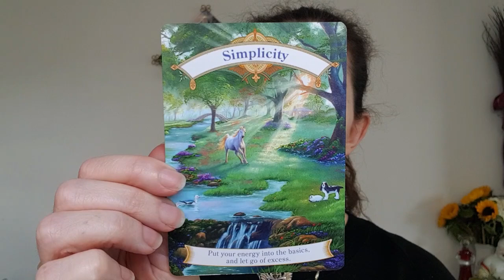Angel Oracle Card Reading: Spiritual Insights for the Week of 30th September 2024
Welcome to this week's Angel Oracle Card Reading, where we delve into the divine messages and insights for week commencing 30th September 2024.

Oracle Cards used were Magical Unicorns by Doreen Virtue.

Angel Wings Membership is now open to new members until 5th October if you would like to find out more and/or join